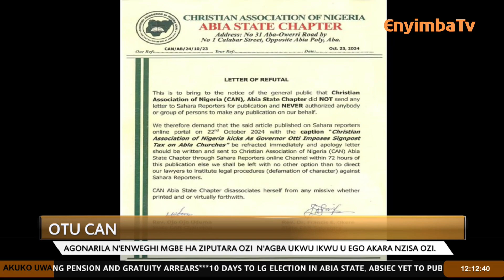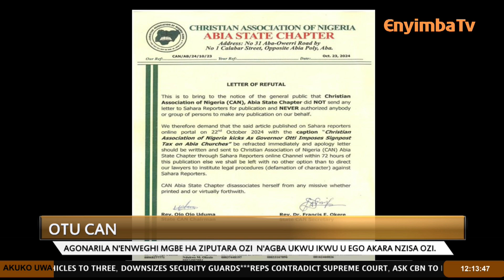AKPOLA ONYEISI ULO ORU SSS OKU KA OBIA ZARA ONU YA